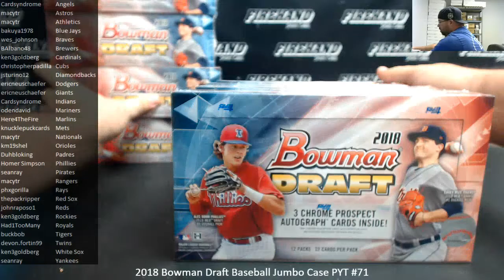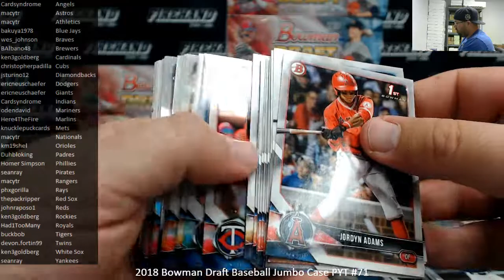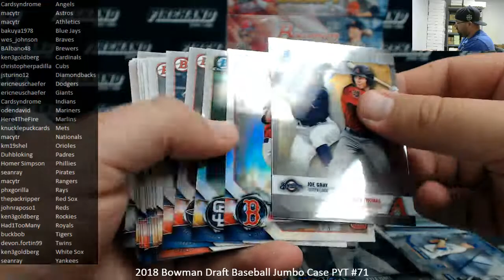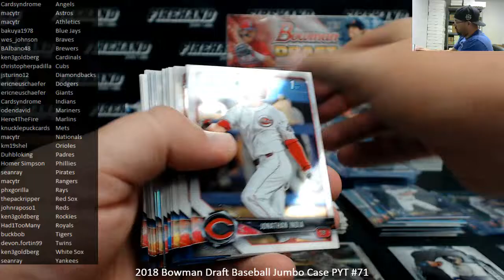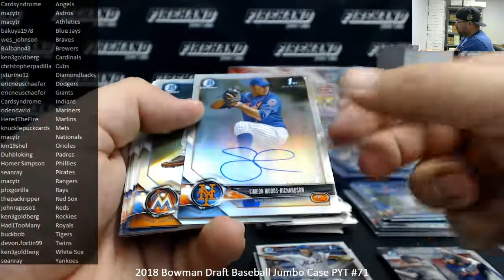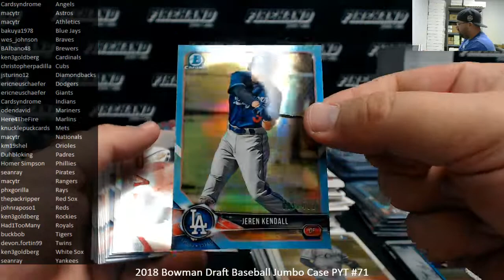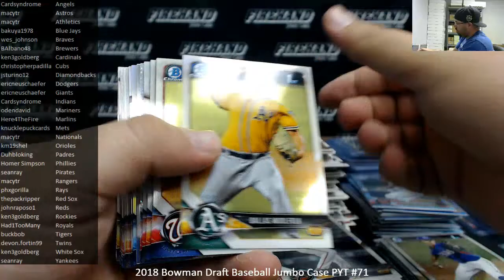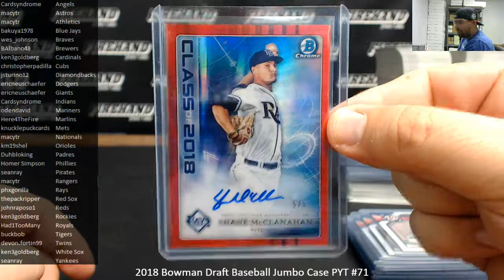6/15/2019 2018 Bowman Draft Baseball Jumbo Case PYT #71